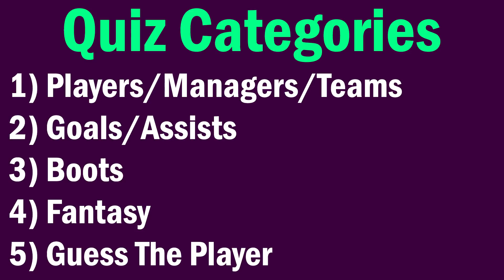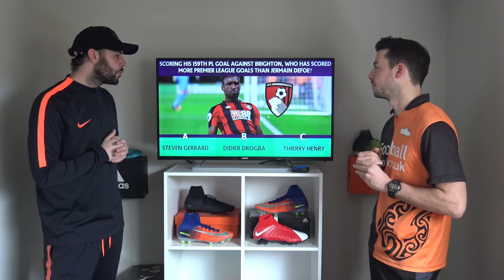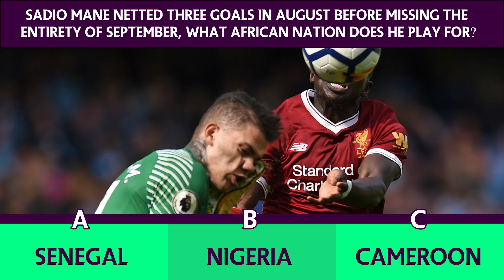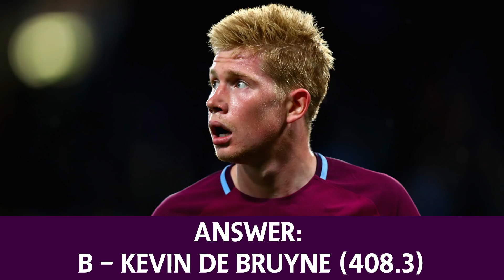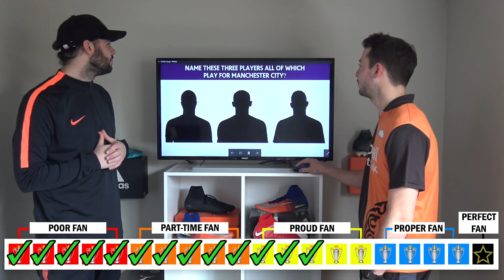Are You A Football Genius? Premier League Football Quiz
How Good Is Your Premier League Football Knowledge? We put you to the test asking a range of boot and football questions!